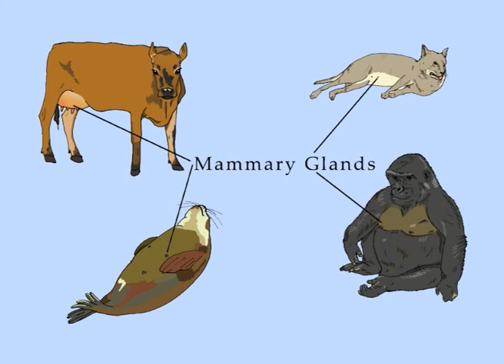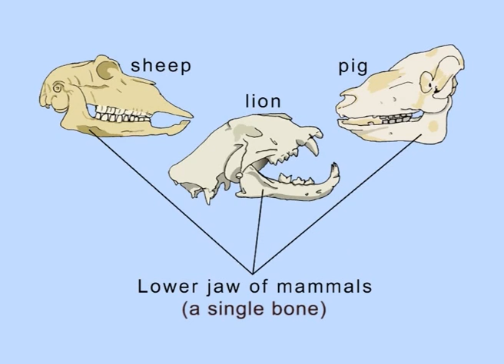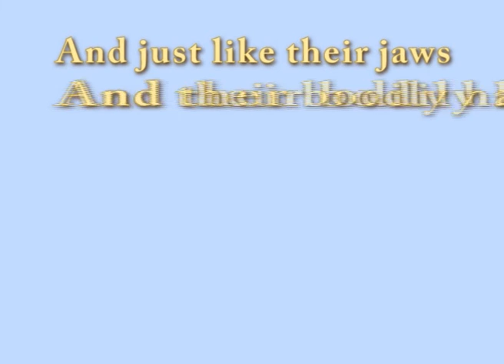Mammals Song by Peter Weatherall